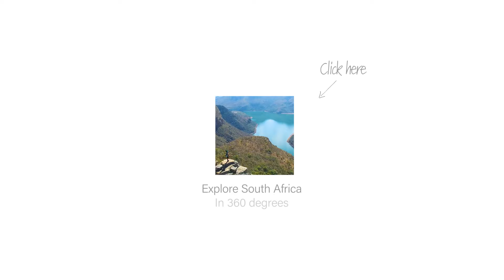"I am the Google Trekker" - Discover South Africa with Google Street View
A team of passionate South Africans in partnership with Google Maps have trekked the length and breadth of South Africa to map 170 new trails, six UNESCO World Heritage Sites and all 19 National Parks, in a large 360-imagery collect of the country’s wildest regions.